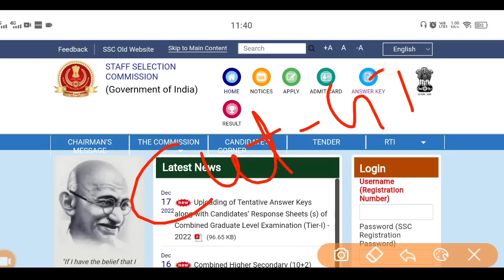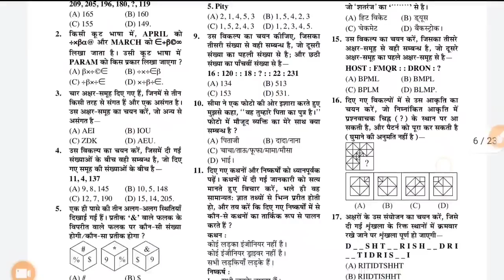SSC GD CUT-OFF 2023 | SSC GD SAFE SCORE 2023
AMAZON
SSC GD CONSTABLE GUIDE 2022
SSC GD CONSTABLE PRACTISE SETS 2022